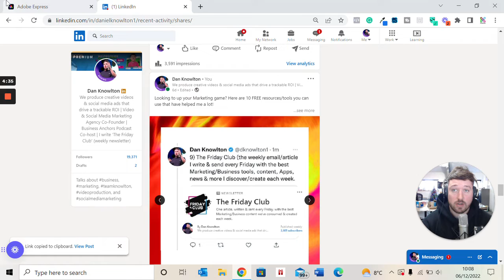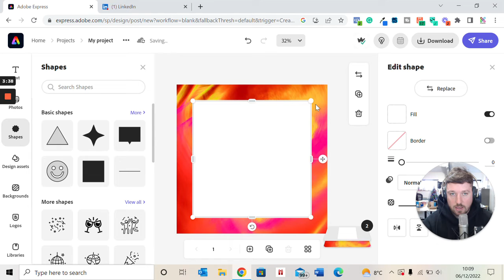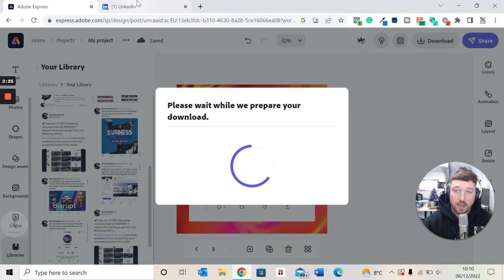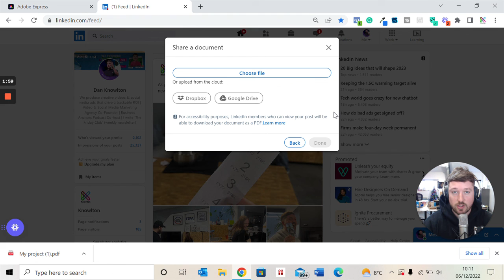How To Make LinkedIn Document Posts In Adobe Express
According to Richard van der Blom's 57-page LinkedIn Algorithm Report, document posts generate 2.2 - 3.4x the reach of a standard text post.

They're also incredibly easy to make using Adobe Express as shown in this video tutorial.

According to the report, these types of posts generate the most reach on LinkedIn;

1) Document Posts (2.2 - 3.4x reach)
2) Polls (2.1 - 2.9x reach)
3) NEW: Carousel posts (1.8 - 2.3x reach)
4) Text & multiple pictures (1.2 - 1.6x reach)

Have you tried creating document posts for LinkedIn yet? What have you found?